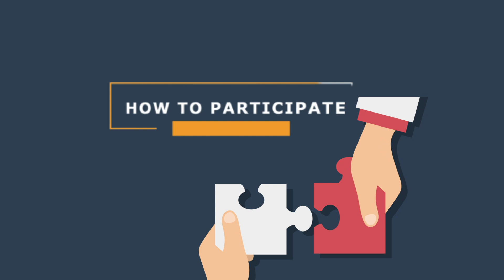Ubuntu Special Needs and Inclusive Education Conference register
To be part of this engaging and exciting Ubuntu Special Needs and Inclusive Education Conference register by visiting our